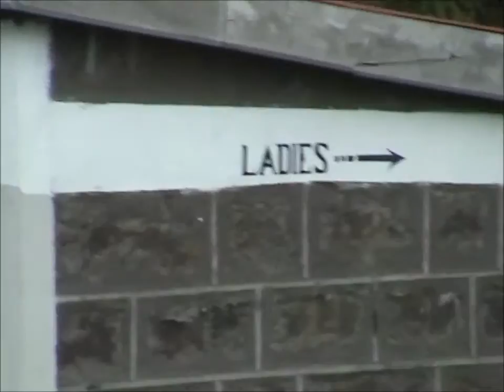Pwani - Myles Henry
The village of Pwani on the west side of the Lake Nakuru National Park when visited in 2004. During the wet season (as when filmed) there is a water source near the village but when this dries up in the dry season the nearest water source is a 15km walk. The locals proudly showed us their school, tree nurserys, the local clinic, shoe repair shop and garage (for bicycles). The villagers were very welcoming and extremely proud of their village but would be able to do so much more with a clean, reliable water source. A a single tap could save hours of arduous walking carrying water. It is a great shame that since that visit in 2004 I have heard nothing from Pwani and it is highly likely they are still using that filthy water hole for drinking, cooking and washing.